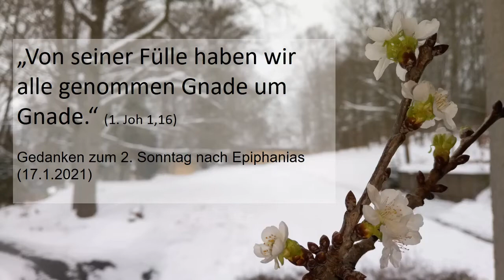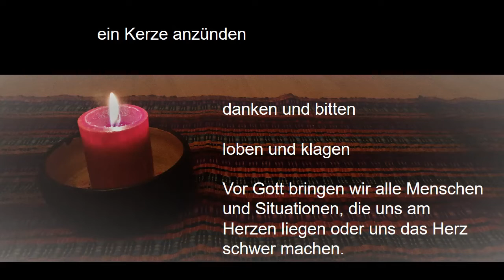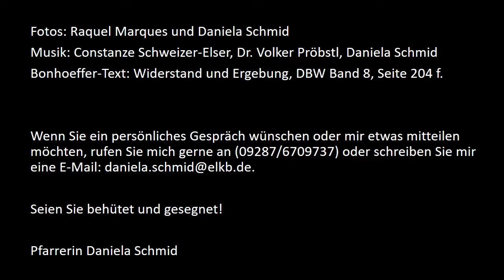Andacht zum 2. Sonntag nach Epiphanias (17.1.2021)